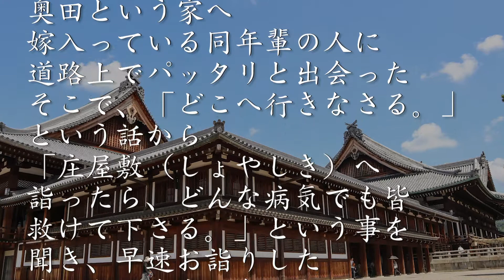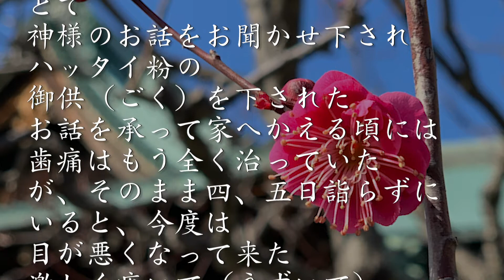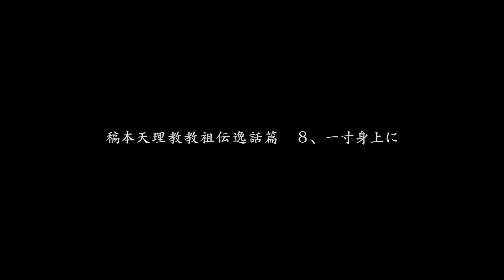天理教教祖伝逸話篇 8、一寸身上に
稿本天理教教祖伝逸話篇

8、一寸身上に
文久元年（１８６１年）、西田コトは、五月六日の日に、歯が痛いので、千束（せんぞく）の稲荷（いなり）さんへ詣ろうと思って家を出た。千束なら、斜に北へ行かねばならぬのに、何気なく東の方へ行くと、別所（べっしょ）の奥田という家へ嫁入っている同年輩の人に、道路上でパッタリと出会った。そこで、「どこへ行きなさる。」という話から、「庄屋敷（しょやしき）へ詣ったら、どんな病気でも皆、救けて下さる。」という事を聞き、早速お詣りした。すると、夕方であったが、教祖は、
「よう帰って来たな。待っていたで。」
と、仰せられ、更に、
「一寸身上（ちょっとみじょう）に知らせた。」
とて、神様のお話をお聞かせ下され、ハッタイ粉の御供（ごく）を下された。
お話を承って家へかえる頃には、歯痛はもう全く治っていた。が、そのまま四、五日詣らずにいると、今度は、目が悪くなって来た。激しく疼いて（うずいて）来たのである。それで、早速お詣りして伺うと、
「身上（みじょう）に知らせたのやで。」
とて、有難いお話を、だんだんと聞かせて頂き、拝んで頂くと、かえる頃には、治っていた。
それから、三日間程、弁当持ちでお屋敷のお掃除に通わせて頂いた。
こうして信心させて頂くようになった。この年コトは三十二才であった。

音声-英語
字幕-日本語
8. BY A SLIGHT ILLNESS